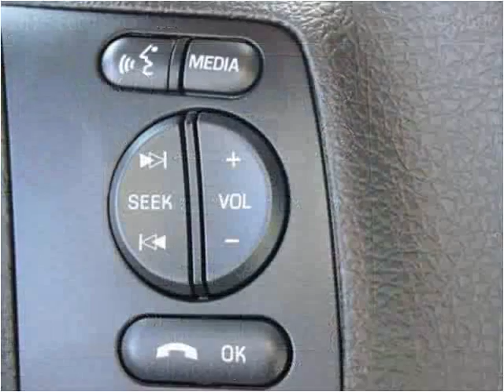2015 Ford F-450 SD New Cars Manassas VA